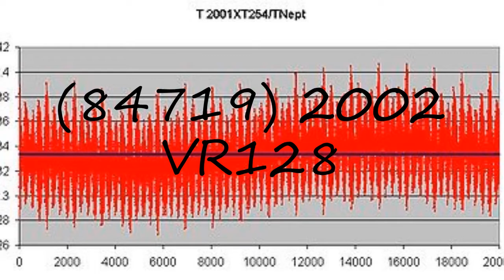How to pronounce (84719) 2002 VR128?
How to pronounce (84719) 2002 VR128? say (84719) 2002 VR128! How to say (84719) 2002 VR128. How to pronounce (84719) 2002 VR128 correctly.  Learn the pronounciation (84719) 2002 VR128! Expand your vocabulary, learn (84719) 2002 VR128 word. Use this free pronunciation guide to practice words at a time. Learn for free. Thank you for viewing, please like or subscribe! hoe om te sê, si të thuash, እንዴት እንደሚናገር, wie sagt man, comment dire, come dire, como dizer, как сказать, nasıl denir, cómo decir, 怎么说,